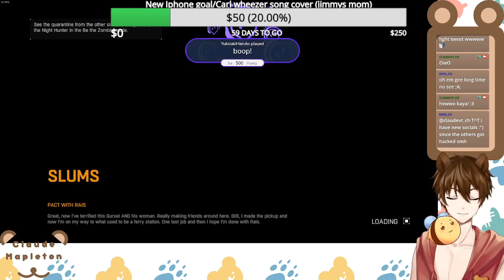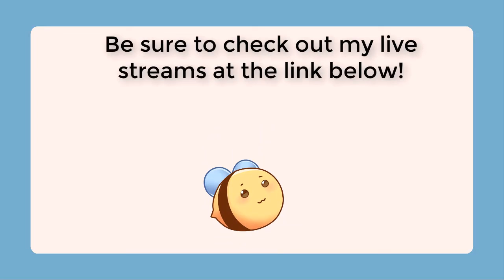Dying Light (Part 5)